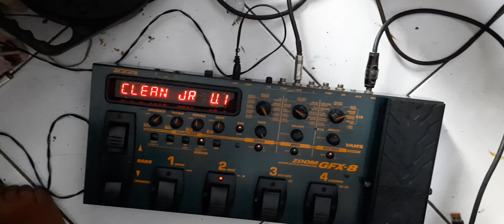Cek Sound Zoom GFX 8 Japan Dahsyat Clean Tiada Tara